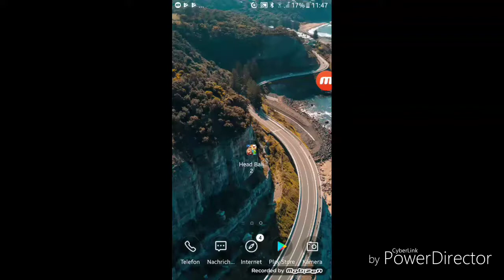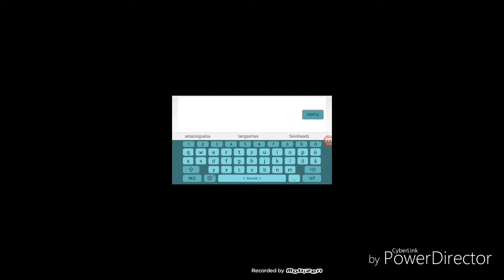Head Ball 2 Folge 1